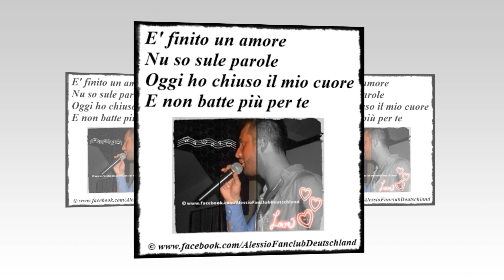E'finito un Amore-Alessio (Cd Questione D'amore)